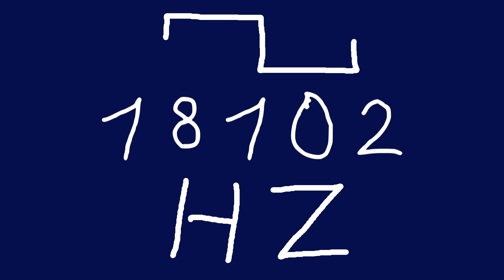18102 hz square